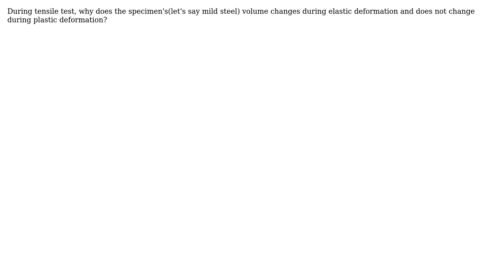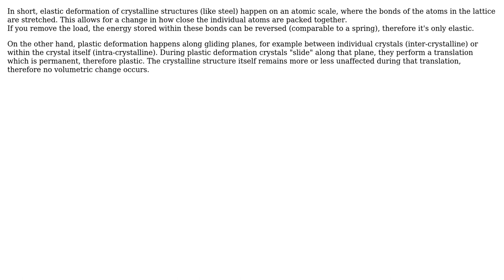Engineering: Volume change during tensile test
With thanks & praise to God, and with thanks to the many people who have made this project possible! You are responsible for your own actions.